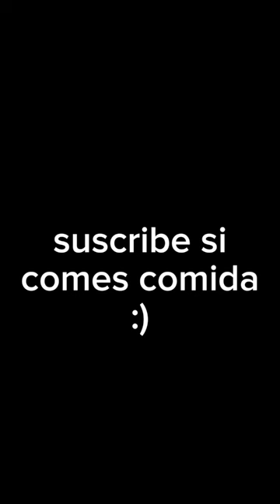BOLIVIA?💀☠ shorts short